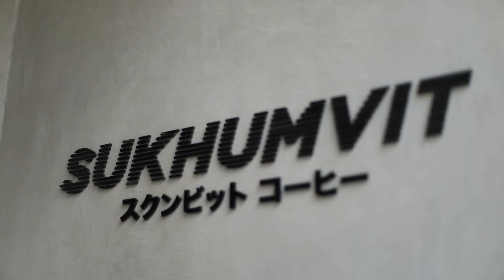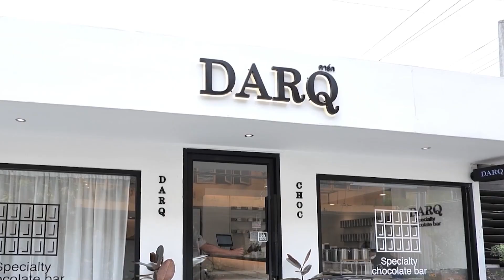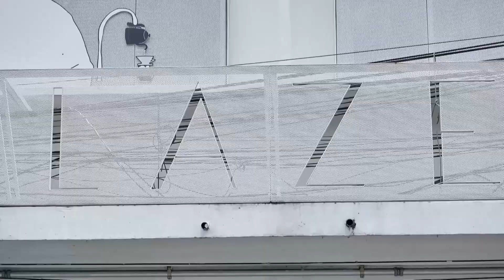Lighthouse Cafe 2022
เพราะทุกที่มีคาเฟ่ เวลาเดินทางผมจึงต้องไปตามหาคาเฟ่ตามสถานที่ต่างๆ เสมอครับ การได้ไปชิมกาแฟ พูดคุยแลกเปลี่ยนประสบการณ์จึงเป็นเรื่องที่น่าสนใจมากๆ รวมทั้งยังได้อัพสกิลความรู้เกี่ยวกับกาแฟสำหรับตัวผมด้วย ใครที่มีคาเฟ่อยากให้ผมไปก็อินบ็อกกันเข้ามาได้นะครับ ตอนนี้ลองชมภาพสวยๆ จากที่ต่างๆกันก่อนครับ